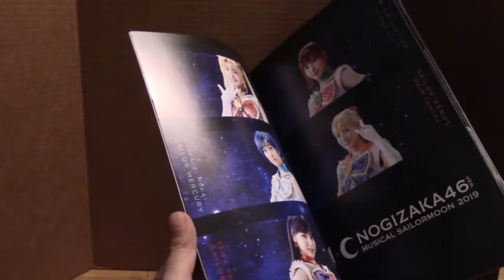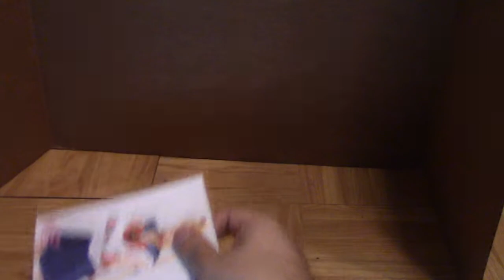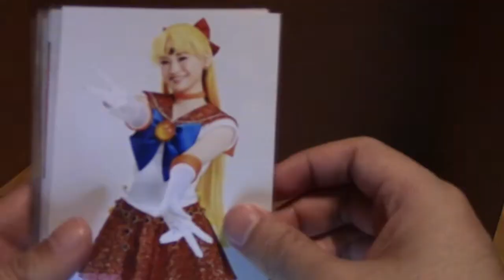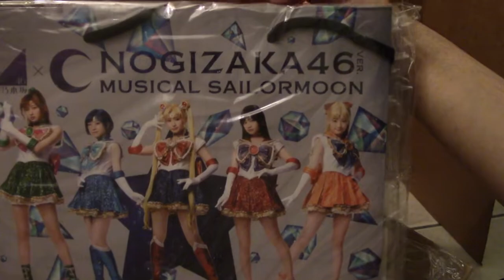Sera Myu Haul - The New Generation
First new upload on this channel! YAAAAAAAS I probably still have videos to reupload, but I've been so excited to upload this one that I'm just doing it. xDOkay, so I figured I'd compile these smaller unboxings into one larger video. I hope y'all enjoy it! A BIG thanks to MyuToni and MyuCollector for getting pick-ups for me! Please follow them, they deserve it!MyuToni's channel (Proxy Service I use to purchase my goods!
My website (MyuScans) where you can find Sera Myu (and other random things) scanned media!